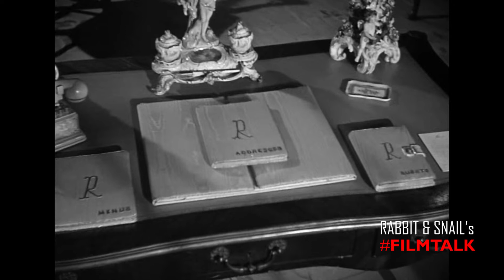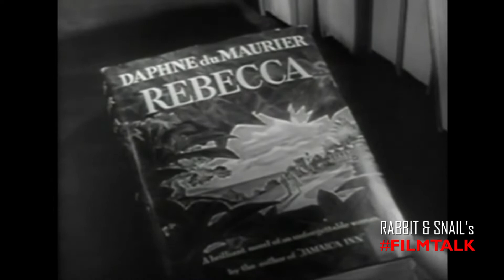REBECCA (1940), Laurence Olivier, Joan Fontaine, Judith Anderson, George Sanders - FILMTALK Review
Rebecca is directed by Alfred Hitchcock and based on Daphne du Maurier's classic novel. It was Hitchcock's first American film, and his first under contract with producer David O. Selznick. The film stars Laurence Olivier as the brooding, aristocratic widower Maxim de Winter and Joan Fontaine as the young woman who becomes his second wife, with Judith Anderson, George Sanders and Gladys Cooper in supporting roles. The film won the Oscar for Best Picture of 1940.

Championed by Phil Campbell, one half of the notable Hammer Runners, and co-author of Running Scared, the behind the scenes look at life as a runner at Hammer Films in the late 1960s, Rebecca is another welcome addition to our list of the 100 greatest films ever made, at least in our opinion.

A Film Talk classic movie review. FILM TALK is all about reviewing and appreciating the greatest films ever made. Each week we publish a new video reviewing and discussing a different classic film that is destined for our list of the 100 greatest films in cinema history, at least the 100 greatest films in our opinion.